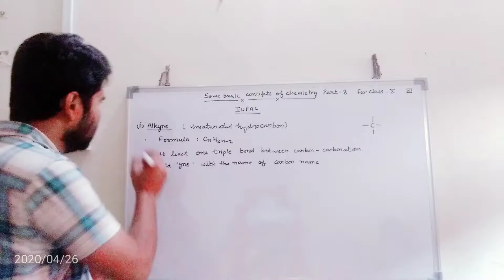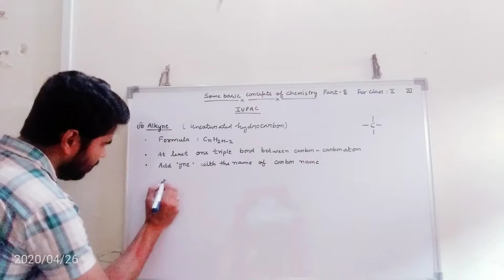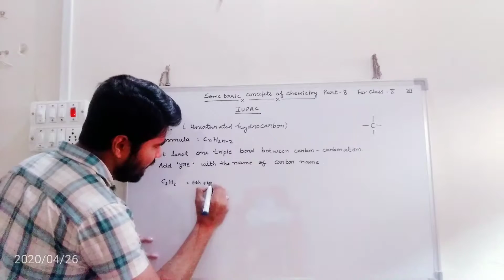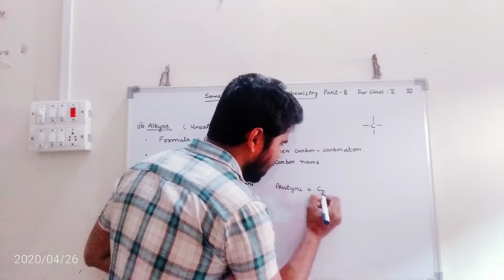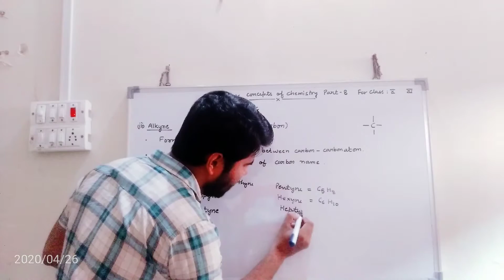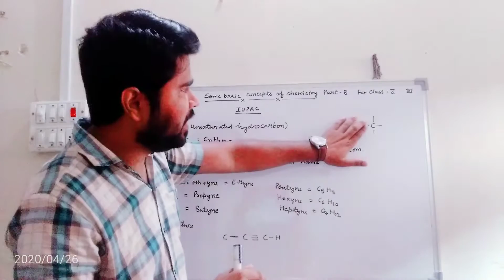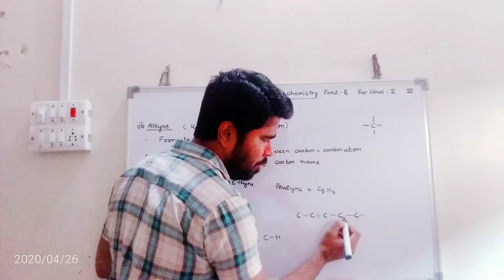Some basic concepts of chemistry part-8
IUPAC (ALKYNE)